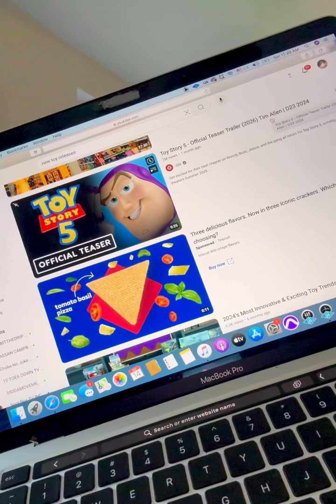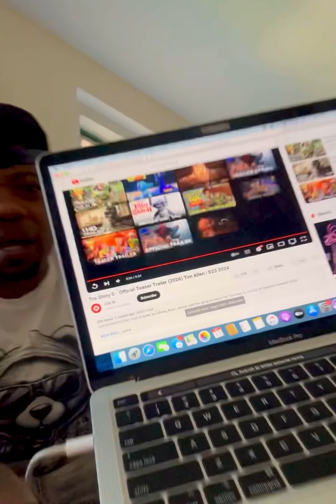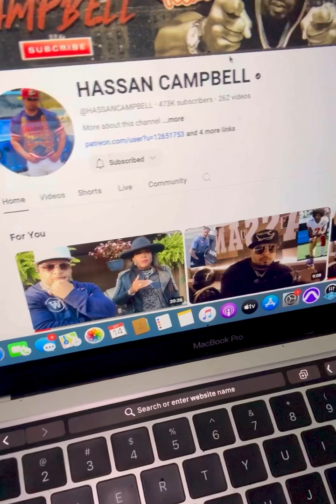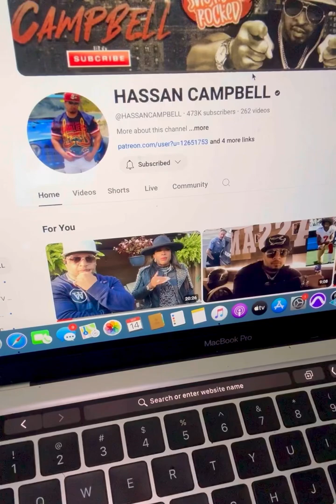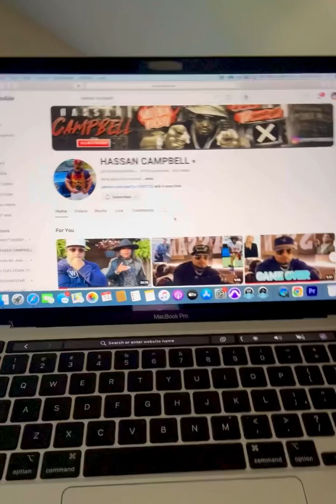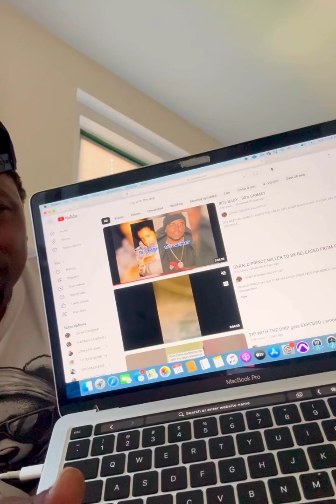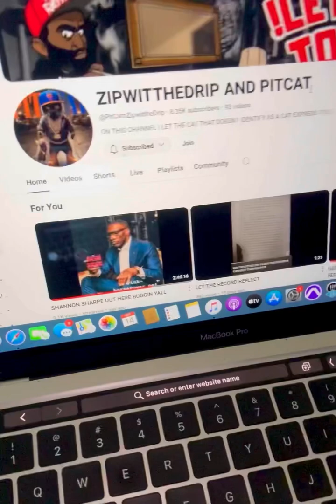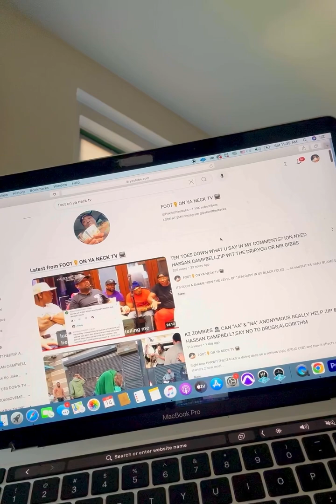HASSAN CAMPBELL WHY HE CANT REACH 500,000 SUBSCRIBERS,🫵 CANT GIVE A BLACK NI😤😤A $2 OVER LUNCH MONEY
🗣️ITS SAFE TO SAY YA CANT GIVE $2 OVER LUNCH 🥗 MONEY TO THESE BOZOS ON SOCIAL MEDIA.